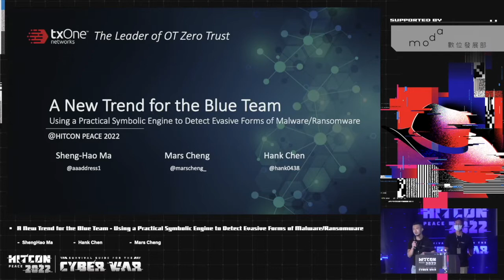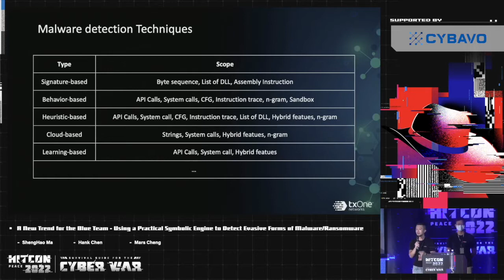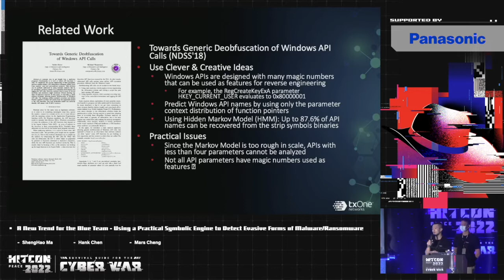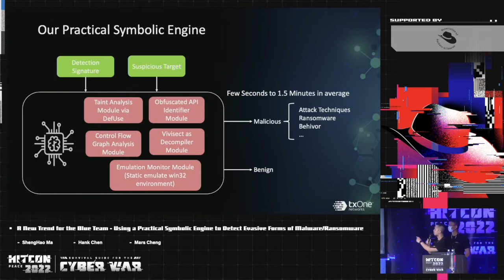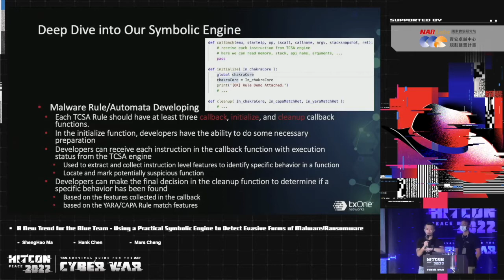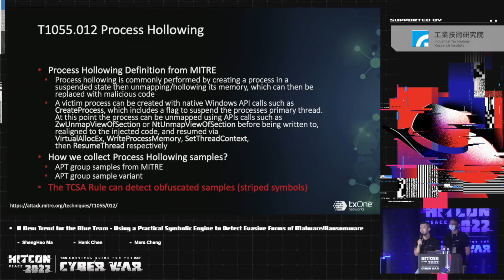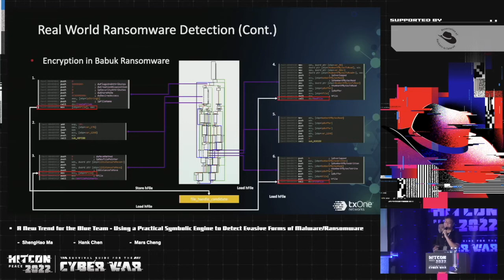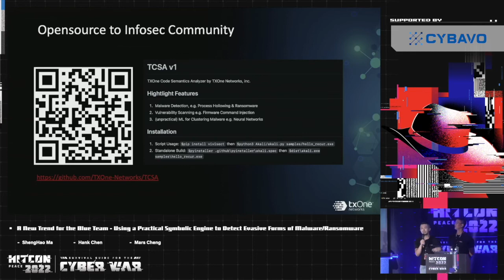A New Trend for the Blue Team｜HITCON PEACE 2022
A New Trend for the Blue Team - Using a Practical Symbolic Engine to Detect Evasive Forms of Malware/Ransomware

Blue Teams and anyone on the defensive side face various challenges when it comes to reverse engineering suspected malware or ransomware binaries, especially ones with obfuscation techniques such as variants, embedded exploits and complex ransomware. First, identifying whether the sample is even worth the effort (what makes it unique/challenging/new), and second, choosing either static, dynamic analysis, or both! With static analysis, you give up the ability to detect obfuscated malicious programs only visible during run-time, and dynamic analysis is both labor and time intensive, and requires a high-degree of skill and experience, not to mention the threat of the binary escaping your sandbox emulation or virtualization environment.

We believe there may be a new tool in the Blue Team’s toolbox, through the use of a symbolic execution engine to detect and analyze suspected malware/ransomware binaries. A practical symbolic engine can help by parsing through many of the possible execution paths of the binary, and having these pathways represented as symbols. This engine can help provide malicious execution paths analysis with relatively low computing resources, analyze contextual relationships based on instruction semantics, taint and fuzzy identification of obfuscated APIs.

Using our practical symbolic engine based on the combination and improvement of academic and practical research, you can identify and detect various exploit, techniques, and multiple malware/ransomware variants via symbolic signature attack techniques and ransomware behaviors in a fully static situation. Even if the malware binary is obfuscated, we can still statically analyze it and detect it effectively.